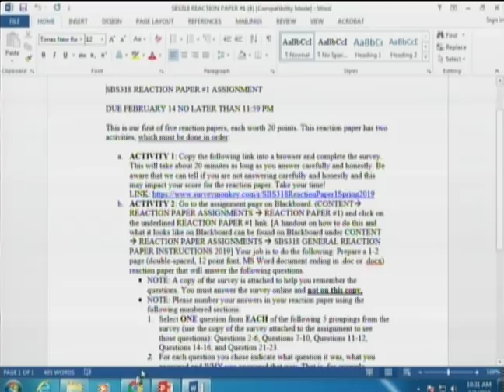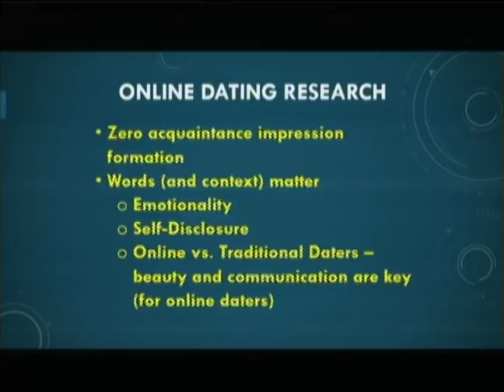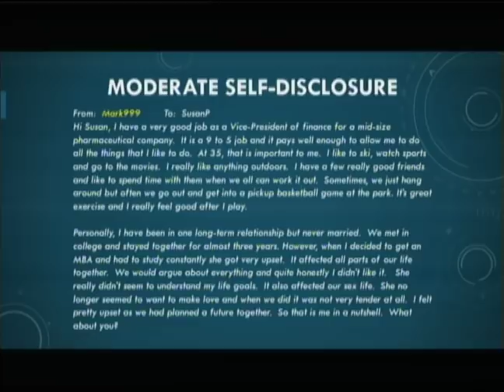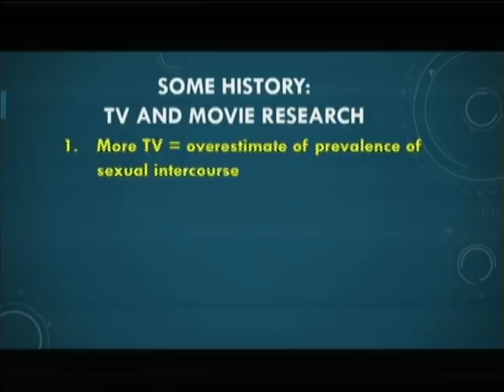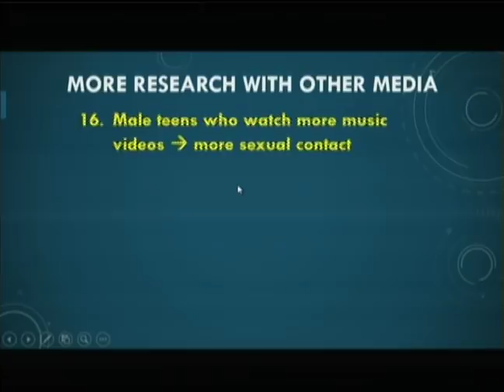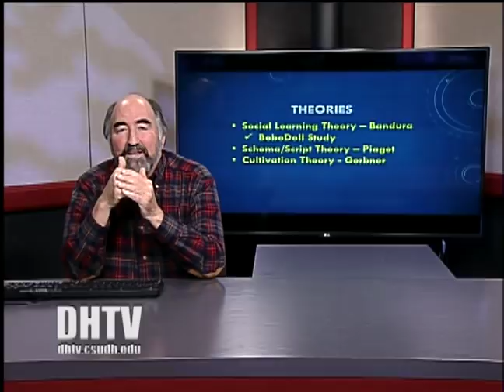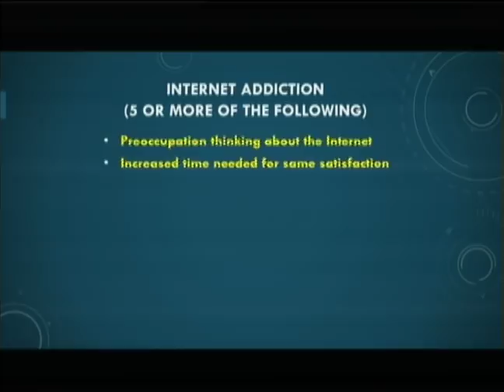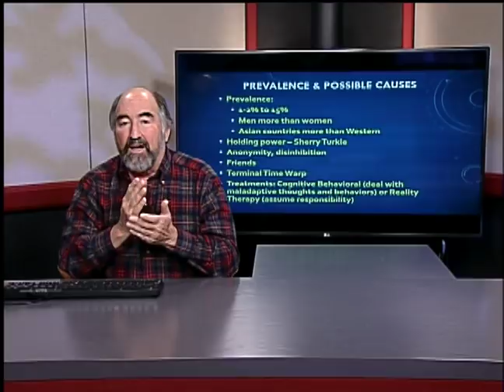SBS318: Cultural Pluralism SP19 Session 05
Analysis of cultural diversity and the processes of cultural interaction, inter-ethnic relations and social integration on the community, national and international levels.